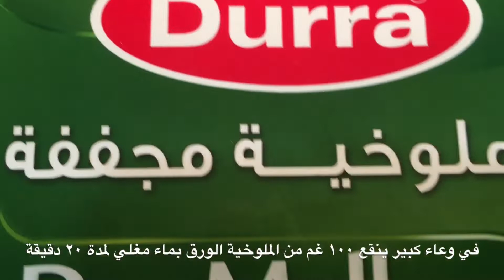طريقة تحضير الملوخية على الطريقة السورية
تسمى الملوخية في سوريا بالطبخة الملوكية
حيث انها مفضلة بين جميع الفئات

مقادير الملوخية بالدجاج:
بهارات دجاج (عود قرفة - ٢ قرن قرنفل - ١ قرنفل نجمي - ٢ حبة هيل - ١ ورقة غار - ٥ قرن فلفل أسود)
ماء مغلي
١ بصلة صغيرة
٢ فخذ دجاج
١٠٠ غرام ملوخية
٢ ملعقة طعام سمن
٤ ملعقة طعام زبدة
٥ فصوص ثوم مهروس
١ ملعقة صغيرة كزبرة ياسبة مطحونة
١ ملعقة طعام زبدة
١ ملعقة صغيرة ملح وفلفل أسود
١ ملعقة طعام كزبرة خضراء
٤ فصوص ثوم شرائح
١ ملعقة طعام سمن

ارجو ان يكون الفيديو قد نال اعجابكم
شاركوا الفيديو مع اصدقائكم
واكتبو في التعليقات اقتراحاتكم للوصفات القادمة
شكراً لمتابعتكم